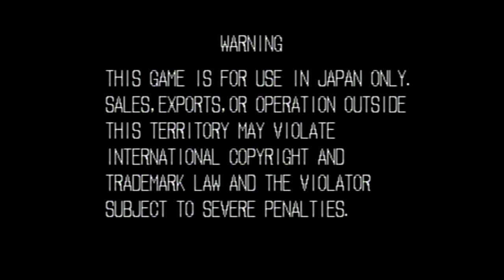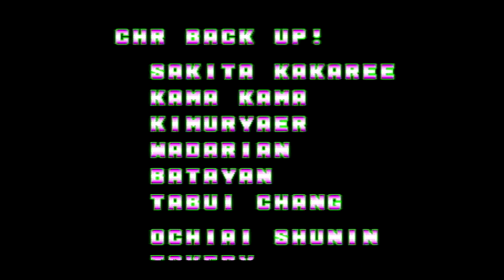【BGM】勇者雷電 (ライデンのテーマ)【餓狼】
ライデンのステージBGM
勇者雷電 です。